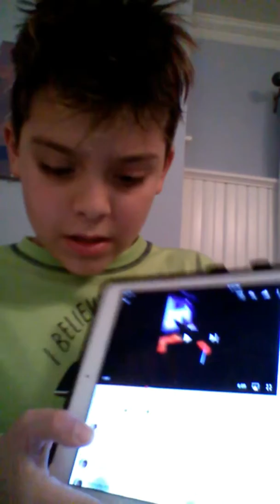Reading your comets Adam caprez